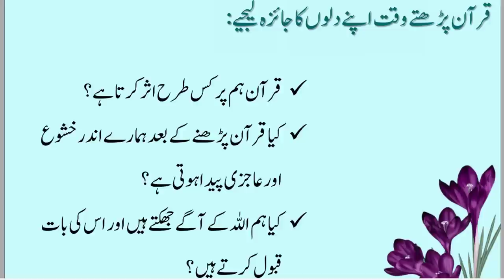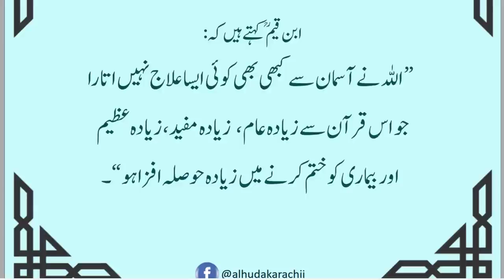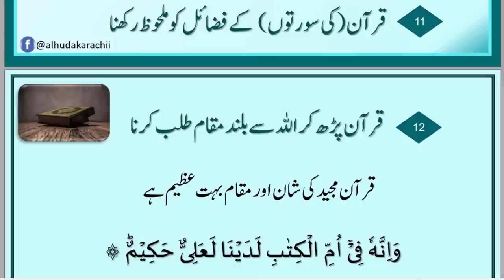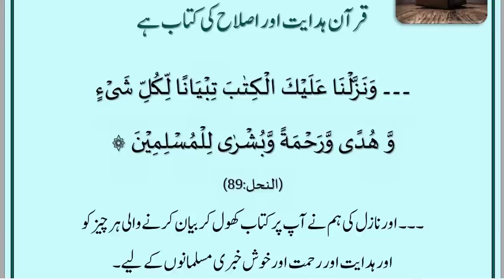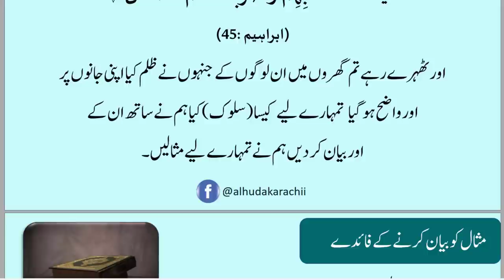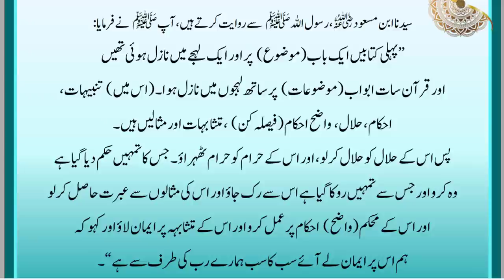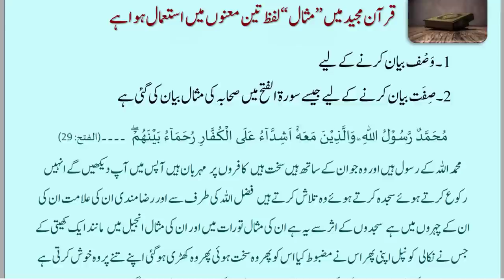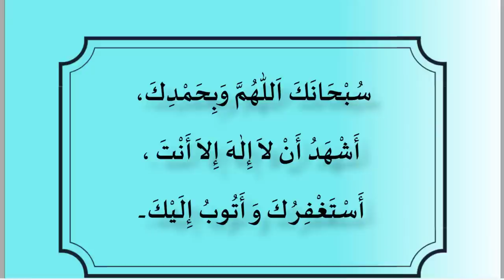Lecture 01 | Quran Parhty Waqt Niyat By Farhat Hashmi